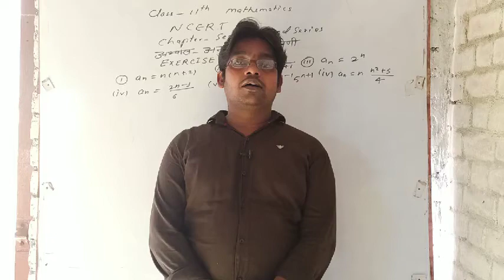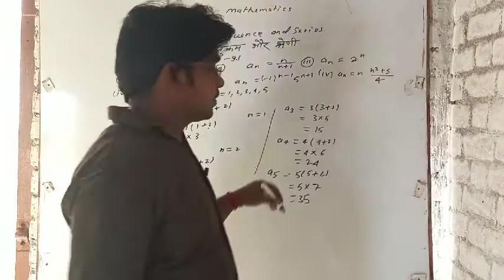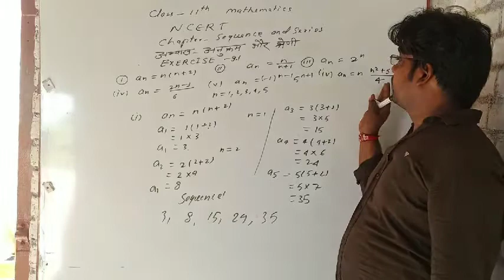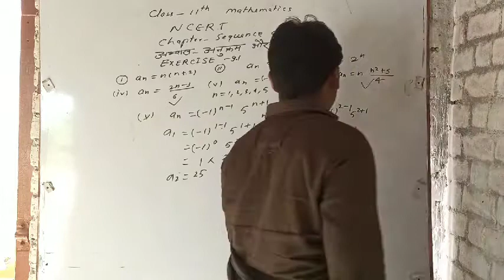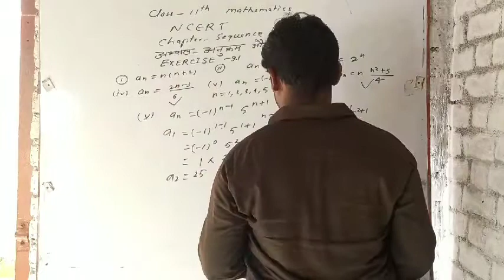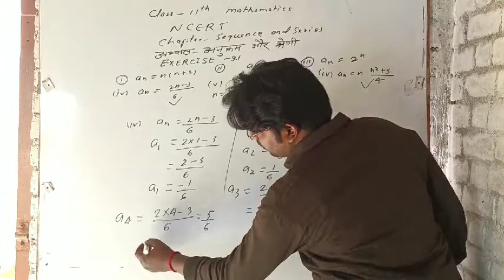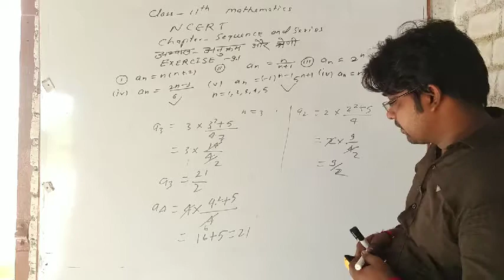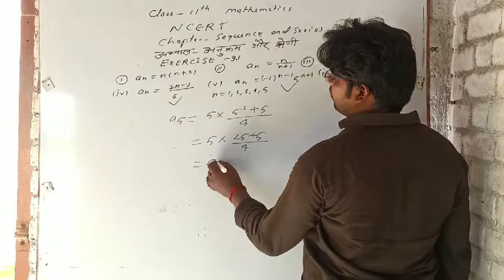#5g classes#by rakesh sir#class11ncert math #chapter9#exercise 9.1 sequence and series in hindi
5g classes by rakesh Bhardwaj#all types math short trick ,class 6to 12 math solutions provided of NCERT ,all board up ,CBSE ,ISC,ICSE etc